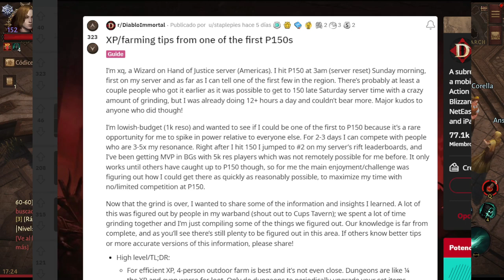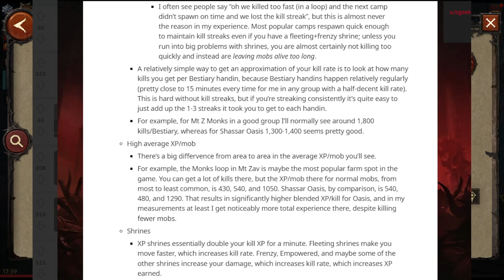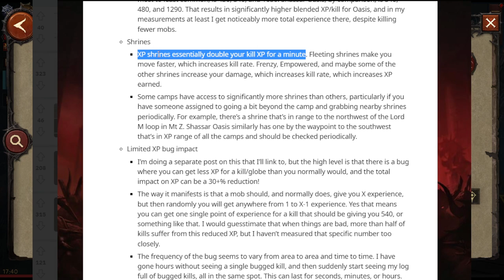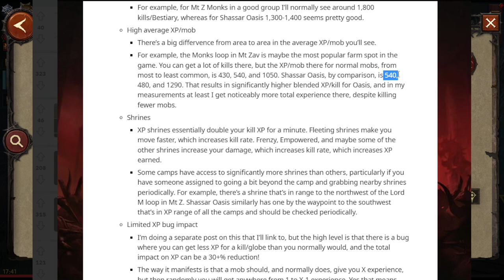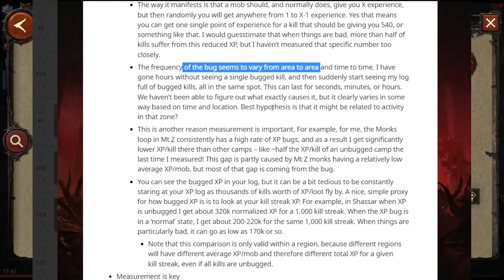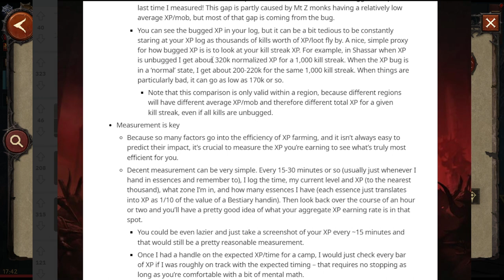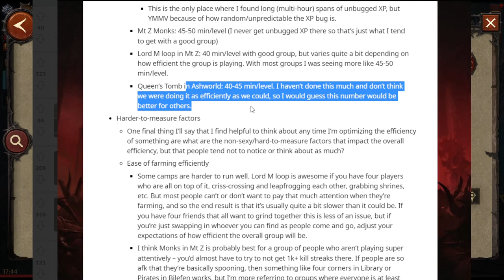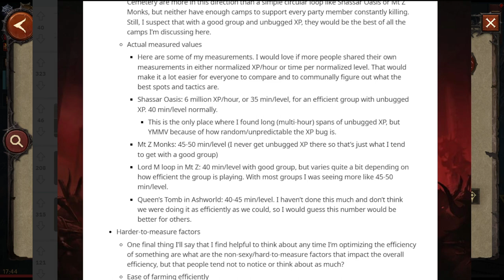Ganar experiencia en detalle en Diablo Immortal [#40 DI Guía]